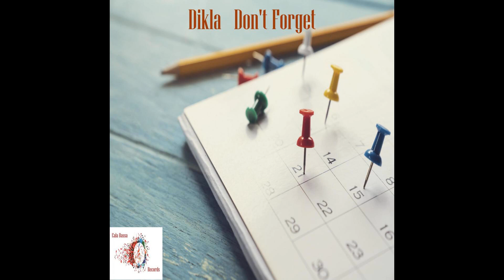Dikla - Don't Forget